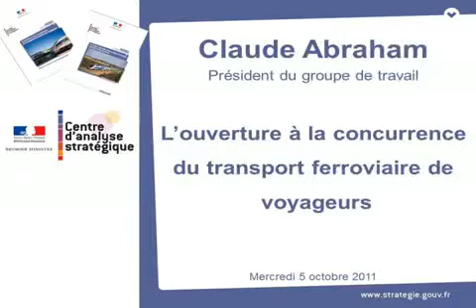Rapport : L'ouverture à la concurrence du transport ferroviaire de voyageurs - Abraham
[Consulter le rapport sur l'ouverture à la concurrence du transport ferroviaire de voyageurs]
Le secteur ferroviaire français connaît depuis plusieurs années des évolutions profondes : séparation entre le gestionnaire d'infrastructure RFF et l'exploitant historique des services de transport SNCF, régionalisation des TER, ouverture à la concurrence du transport de marchandises et du transport international de voyageurs, création d'une autorité de régulation des activités ferroviaires (ARAF), extension du réseau grande vitesse... L'objectif est toujours de développer davantage le chemin de fer, mode de transport qui présente un intérêt particulier pour la société en raison de son faible impact sur l'environnement. Cette volonté se heurte toutefois au coût très élevé et toujours croissant du transport ferroviaire pour la collectivité, et en premier lieu pour les finances publiques, qui vont durablement constituer une ressource rare.